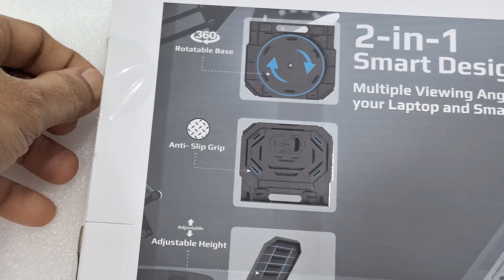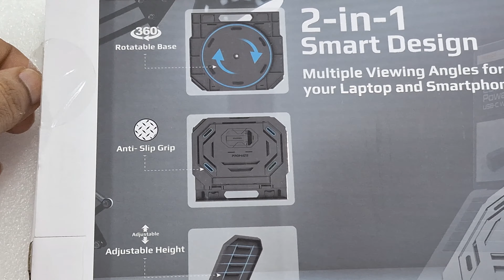Laptop Stand || FOLDABLE LAPTOP AND SAMRTPHONE RISER STAND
Promate Laptop Stand, 2-In-1 Foldable Laptop and Smartphone Riser Stand with 360 Degree Rotatable Base,
Multi-Angle Adjustable Height and Anti-Slip Grip for Laptops,
 Smartphone, Notebooks, ProCooler-1
PROCOOLER-1

portable laptop stand,best portable laptop stand,best laptop stand,laptop stand for desk,are laptop stands useful,are laptop stands worth it,do i need laptop stand,do laptop stands help cooling,
do you need a laptop stand,what are laptop stands for,aluminum laptop stand adjustable,adjustable laptop stand amazon,megastore laptop stand,best aluminium laptop stand in india,mega store laptop stand,laptop stand,laptop stand for bed,best laptop stand india,moft